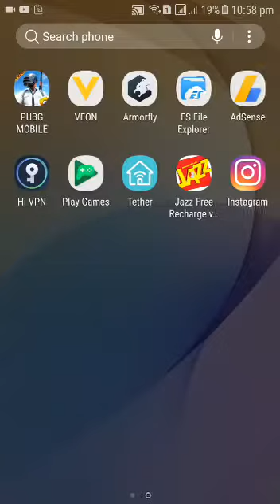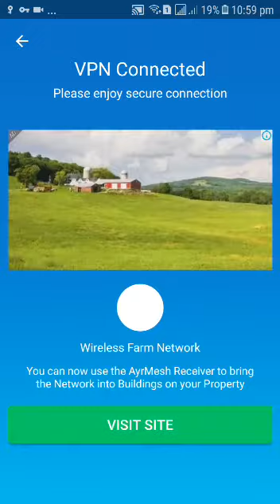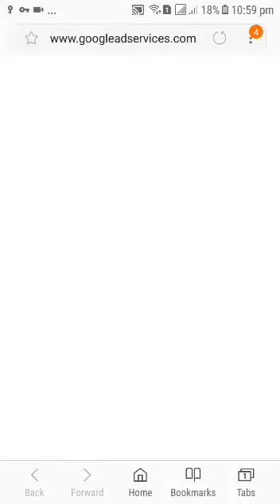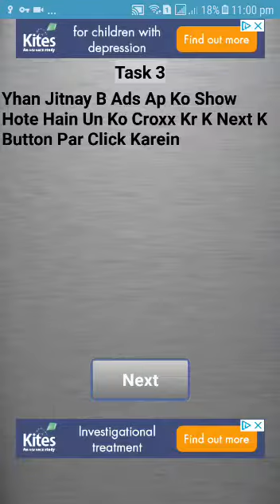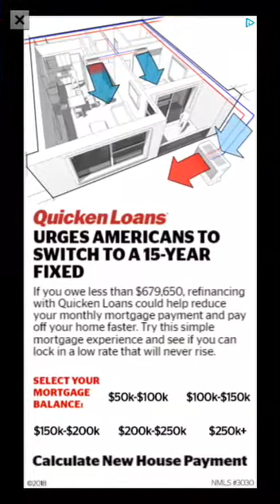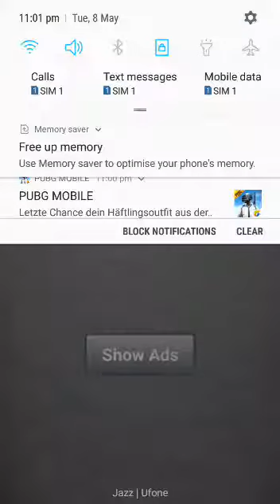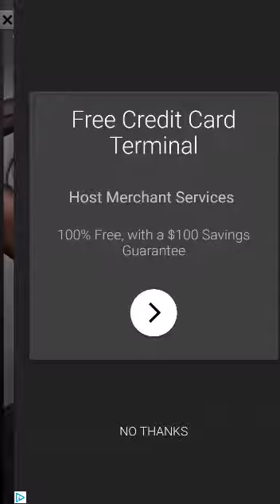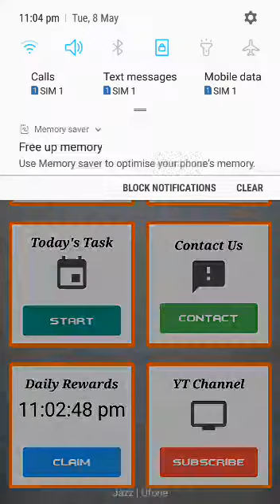Jazz free balance